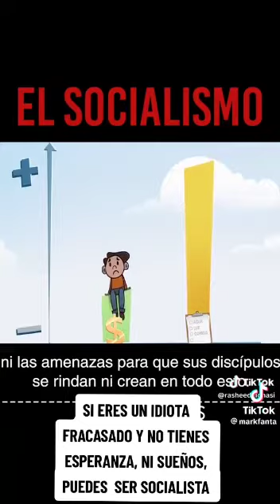🇨🇱‼️SE ENtie de..‼️muY biéN‼️⚠️